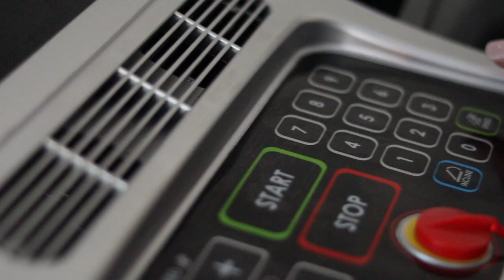Intervall 2. 1 minutts intervaller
Varm opp i 5-10 minutter med rask gange, eller rolig jogg
1 minutt løp, med 1% helling på mølla
30 sek pause hvor du hopper av, og står på sidene av møllen.
Gjenta 10 ganger
2 minutters pause
10 nye runder med 1 minutt løp og 30 sek pause. Mølle på 1% hele veien.
Ro ned, og kjør nedkjøring i 5-10 minutter rolig gange